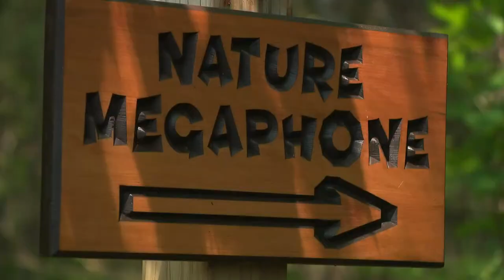'Nature's Megaphone': Odd-shaped audio device amplifies Michigan woods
Tucked away, deep in the woods in Cheboygan County is a giant wooden funnel that brings the sounds of nature to life like never before.